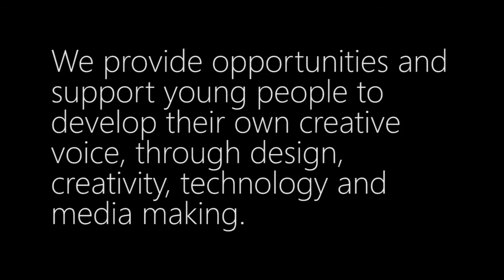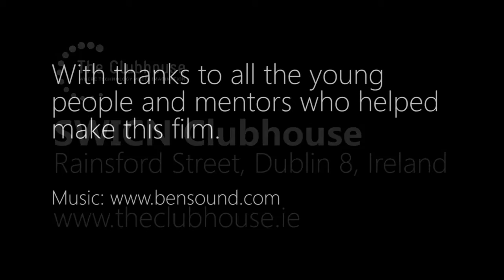SWICN Clubhouse Better Together